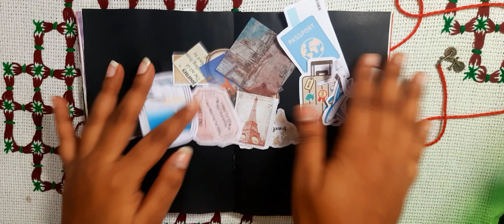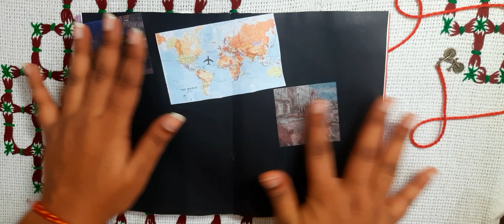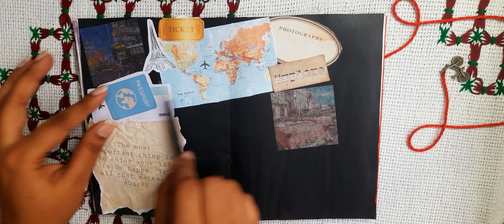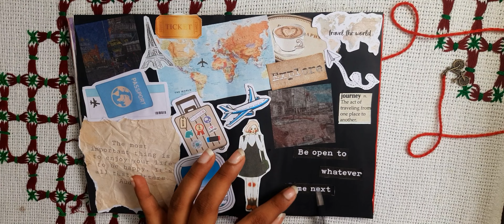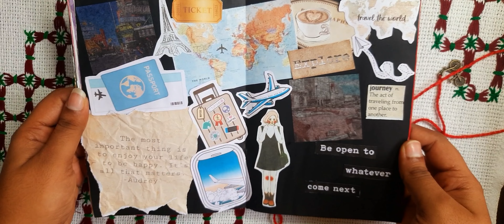Travel journal | journal with me | scrapbook | Travel edition | subscribe